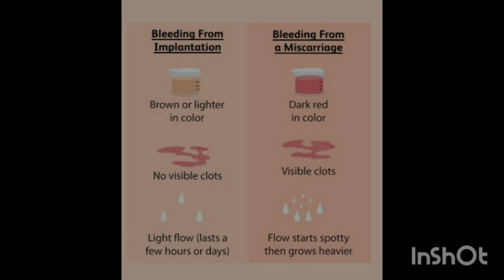प्रेग्नेंसी के दौरान ब्लीडिंग क्यों होता है😱Bleeding During Pregnancy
प्रेग्नेंसी के दौरान ब्लीडिंग क्यों होता है😱Bleeding During Pregnancy#viral